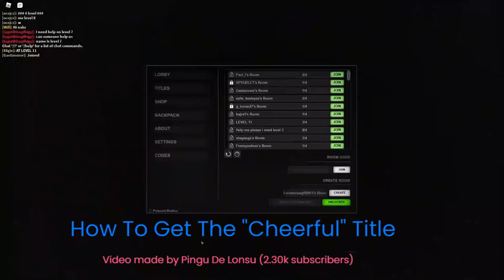How To Get The "Cherful" In 🚪 Apeirophobia [UPDATE 2!] [ROBLOX]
Hey Guys! In this video, I show you how to Get "Cheerful" In 🚪 Apeirophobia [UPDATE 2!] In roblox!